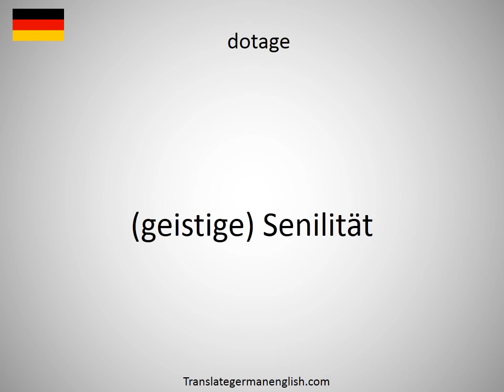How to say dot printer in German?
How to say dot printer in German? Learn the pronounciation dot printer! How to Pronounce dot printer. Expand your vocabulary, learn German words. Practice German online. Use this free pronunciation guide to practice words at a time. Learn German for free. Thank you for viewing, please like or subscribe! hoe om te sê, si të thuash, እንዴት እንደሚናገር, wie sagt man, comment dire, come dire, como dizer, как сказать, nasıl denir, cómo decir, 怎么说, πώς να το πω, hoe zeg je.